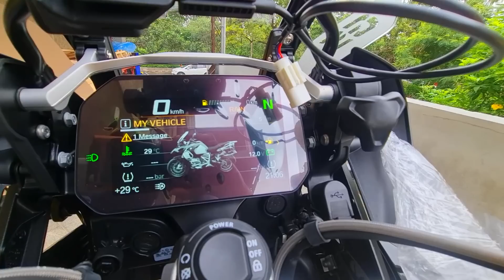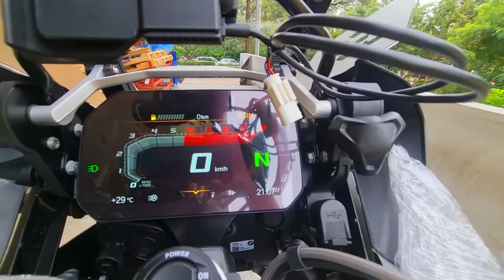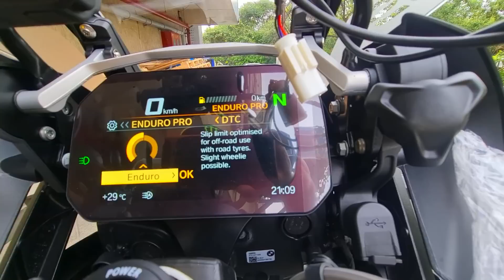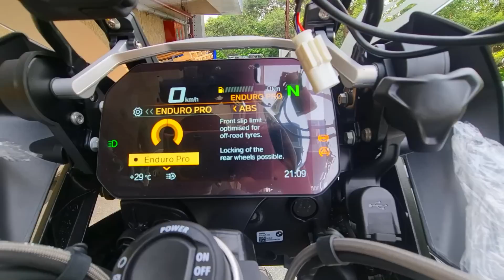Rs. 27 లక్షల బండి 2021 BMW R1250 GSA Exclusive Telugu Review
hello friends, iroju nenu review chese bandi Rs. 27 లక్షల బండి 2021 BMW R1250 GSA, bandi gurinchi purthi vivaralu nenu e video lo share chesanu, bandi offer chese technology plus off-roading features and 2021 model lo emi kotha features offer chestunaru ane vishayalu kuda share chesanu.